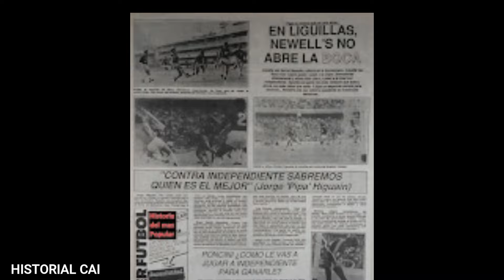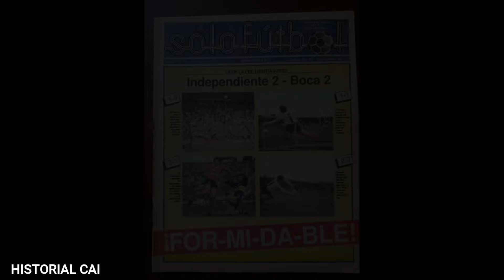INDEPENDIENTE-FERRO INÉDITO Liguilla 1987 Semifinal vuelta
06:06 Newell´s- Boca
En estos canales construimos el Historial del Club Atlético Independiente.
En Historial 1 publicamos el "Recorrido" en el que seguimos al Rojo (con datos históricos, formaciones e imágenes, y también de los otros partidos); y los perfiles de los jugadores históricos.
El Historial 2 es una videoteca para el hincha de Independiente Algunos videos son inéditos y otros resubidos. Y también subimos videos de los partidos actuales. Todo ordenado en listas
Es un canal hecho por hinchas, que cuenta con la colaboración de otros fanáticos, y abreva en fuentes de periodistas, historiadores, coleccionistas y estadígrafos. Los más asiduos: Chris Nicholas, Victor Rodriguez, Claudio MdP,  Claudio Keblaitis, Tony Santos, Beto Tisinovich, Charly Bonora, Norberto Cimino, El Gallego Enrique, Daniel Galoto... GRACIAS!